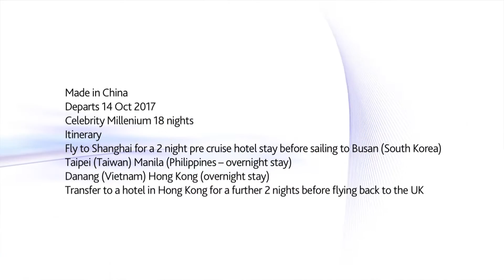Onboard the Celebrity Eclipse